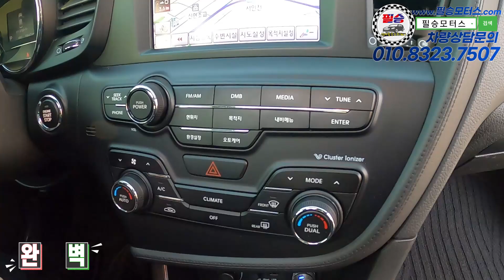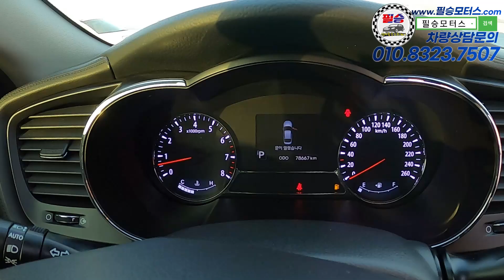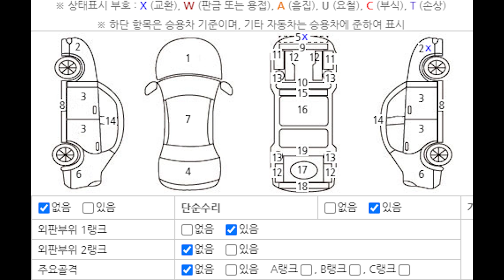[판매완료] ★K5 기가막힌 매물로 찾아왔습니다★ 키로수 짧고 내/외관 컨디션이 정말 굿굿!!K5 2.0 프레스티지 690만원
K5 기가막힌 매물로 찾아왔습니다 키로수 짧고 내/외관 컨디션이 정말 굿굿!!K5 2.0 프레스티지 690만원 [실매물중고차/필승모터스]

100% 실매물로 영업하고 있는 필승모터스 입니다.

주소 - 인천시 서구 염곡로 52 엠파크허브 307호(8803)